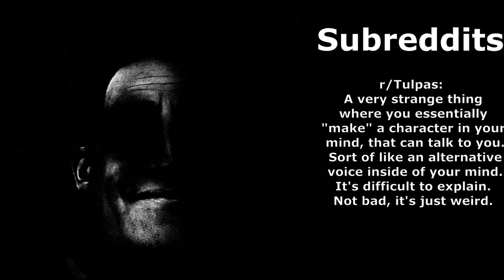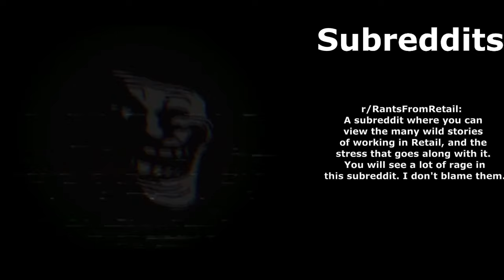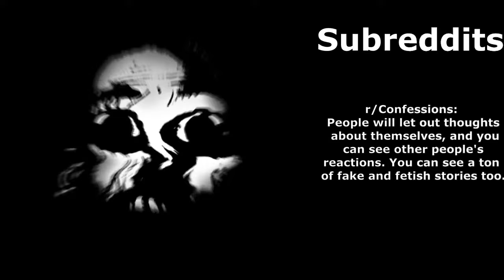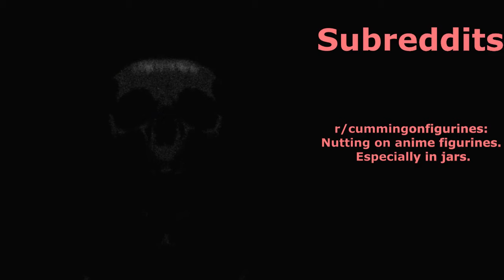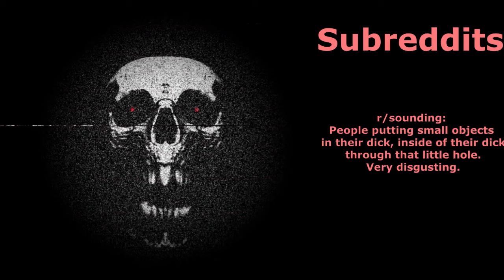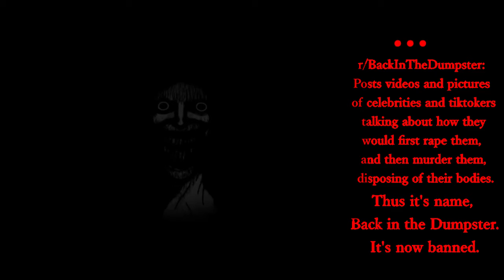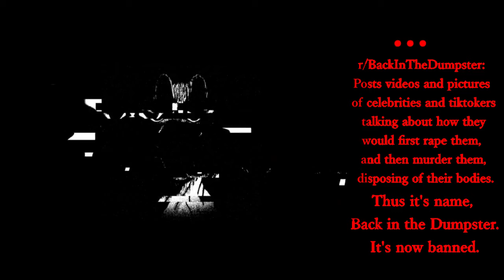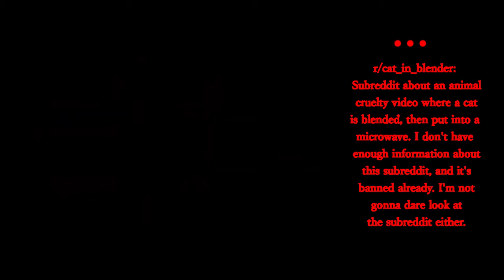Mr Incredible Becoming Uncanny: Subreddits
Credits to  @MrVoidtroller ,@nycto-mibu @LD_the_Unfortunate @Normality127 @bloodyCrazyMan3472 @MontyMoleLoreMaster @DatBoiPeelzy124 @HydrogenBombGaming123 @DevintheBEMaker7011intheMultiverse @GoofyGoober2357 @helpless4696 @jakbackbetterthanever @InsaneLiving @TheToastBunnyProductions
Chapters:
0:00 Great
1:01 Not good
3:06 Disturbing
5:05 Upsetting
7:40 Eyeburn
9:48 Bleak
14:53 hopeless